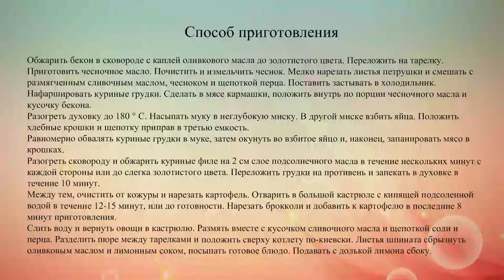Котлета по киевски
Котлета по-киевски – настолько знаменитое блюдо, что его знают и в Европе, и в Америке. Предлагаем тебе рецепт котлеты по-киевски от известного английского шефа Джейми Оливера.